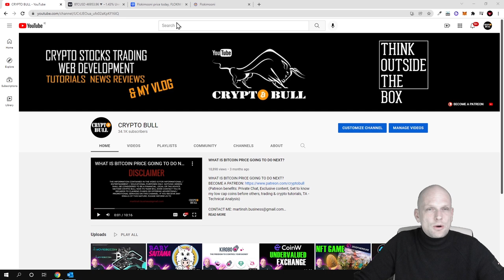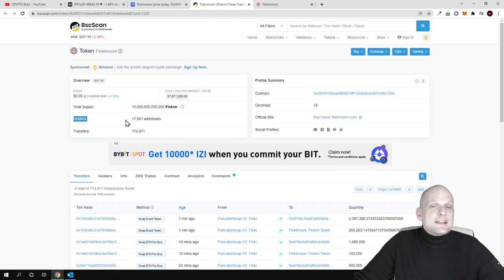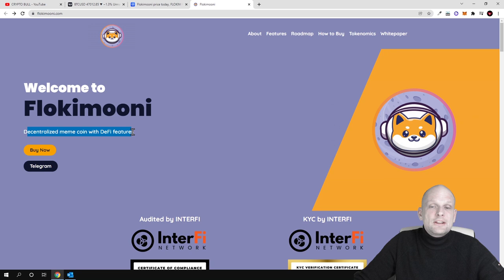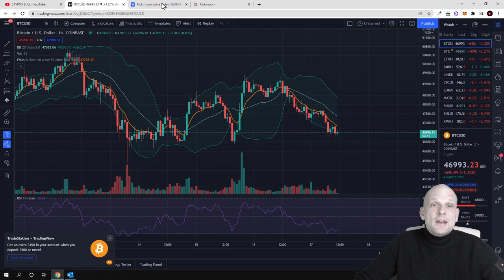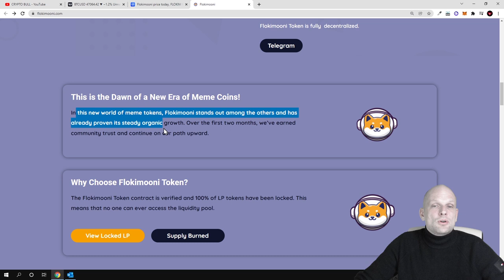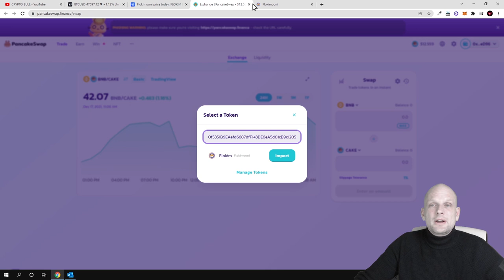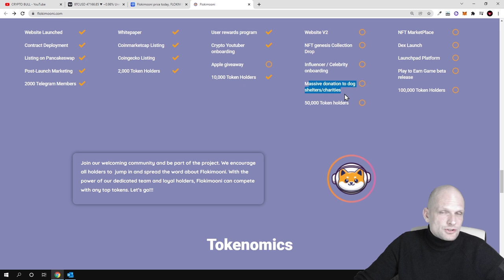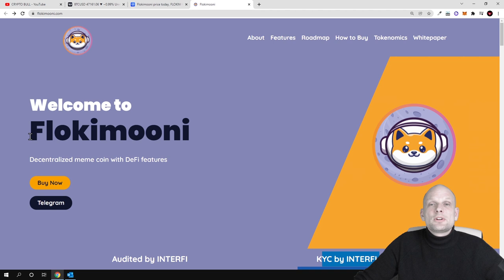NEW NFT METAVERSE MEME COIN PROJECT REVIEW FLOKIMOONI (FLOKIM) CRYPTO!?!